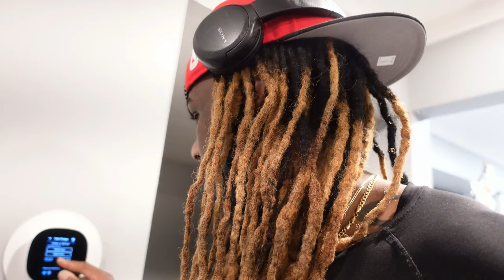Houston Vlog Episode #7 Lol Must Watch